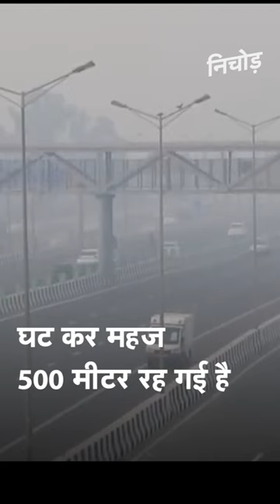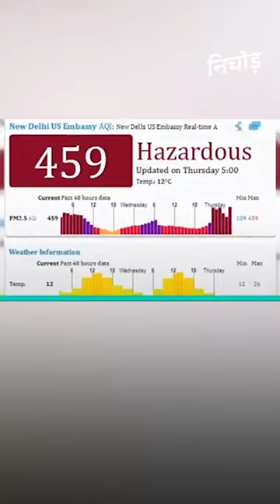खतरनाक होते प्रदूषण ने उड़ाई Delhi सरकार की नींद, पटाखों पर CM केजरीवाल ने लगाया बैन |KADAK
दिल्ली (Delhi) में गुरुवार को हुई रिव्यू मीटिंग में सीएम अरविंद केजरीवाल (CM Arvind Kejriwal) ने एक बड़ा फैसला लिया है. कोरोना और बढ़ते वायु प्रदूषण को देखते हुए दिल्ली में पटाखों को बैन (Ban on Firecrackers) कर दिया गया है. यह बैन पटाखे खरीदने-बेचने और चलाने पर होगा. दीवाली (Diwali) पर किसी भी तरह के पटाखे नहीं चलेंगे. ग्रीन और सामान्य दोनों ही तरह के पटाखे बैन रहेंगे. पटाखों पर प्रतिबंध 7 नवंबर से 30 नवंबर तक रहेगा.

It could be yet another Diwali without crackers in Delhi as the national capital continues to remain covered under a thick blanket of smog due to high levels of air pollution and stubble burning in neighbouring states.While green crackers are up for sale in markets, the National Green Tribunal (NGT) has asked the Centre as well as the states to take more steps to curb pollution in a fresh notice.